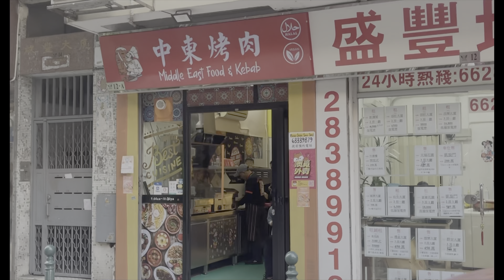Macau city and People’s - 3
Macau and peoples 2021 Feb.